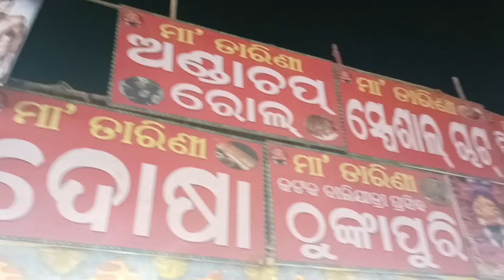ଆଜି ଯାଇଥିଲୁ ଖଣ୍ଡଗିରି ବୁଲିବାକୁ 🤗